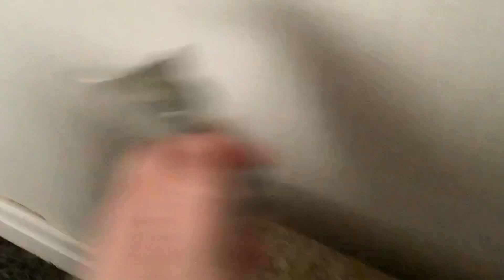JTAOT: The New Years Problem